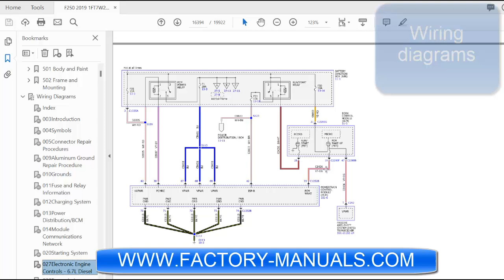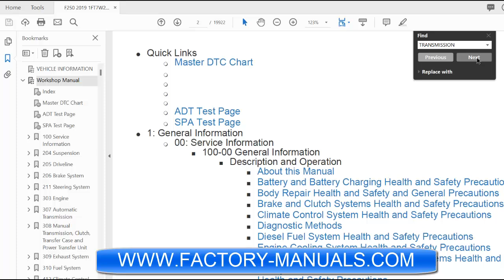2019 Ford F250 OEM factory repair manual